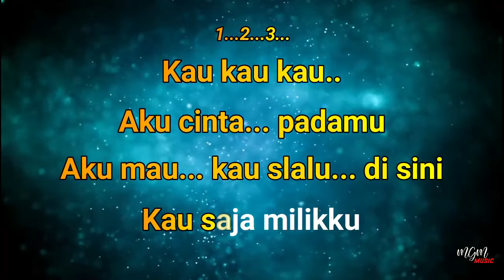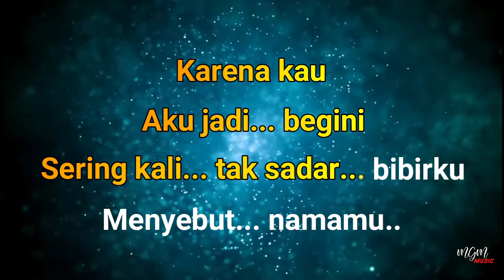Karaoke KAU KAU KAU - Meriam Bellina //Nada Wanita //Music By Lanno Mbauth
Kau, kau, kau
Aku cinta padamu
Aku mau kau s'lalu di sini
Kau saja milikku

Karena kau, aku jadi begini
Sering kali tak sadar bibirku
Menyebut namamu
REFF:

Tiba-tiba saja datangnya
Rasa sayang kepadamu
Ingin dekat s'lalu
Duduk bersamamu, kasih

Menyebut namamu..